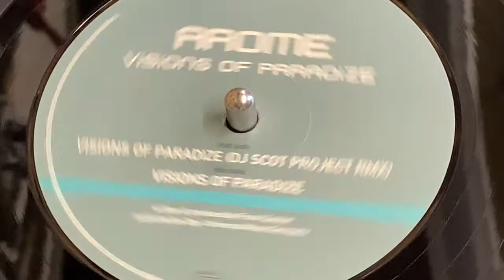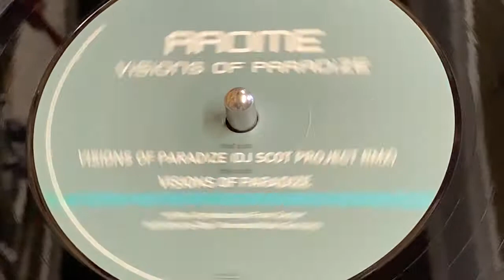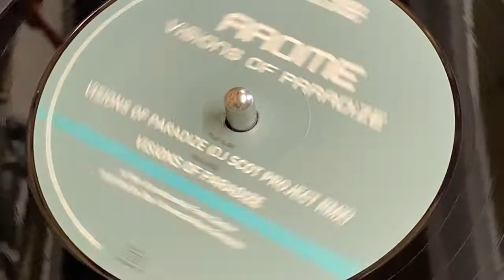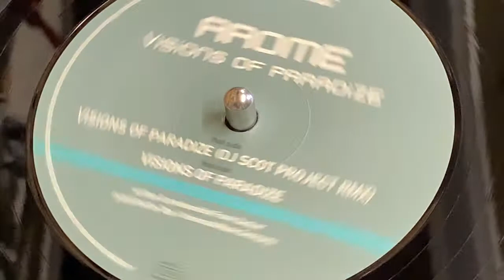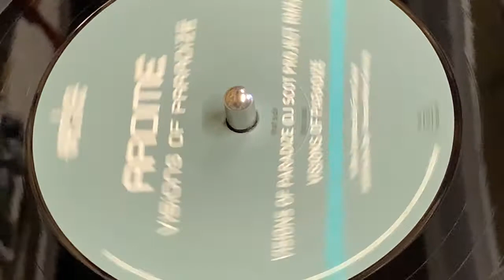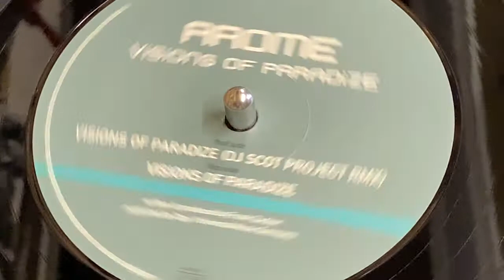AROME - VISIONS OF PARADISE (VISIONS OF PARADIZE)